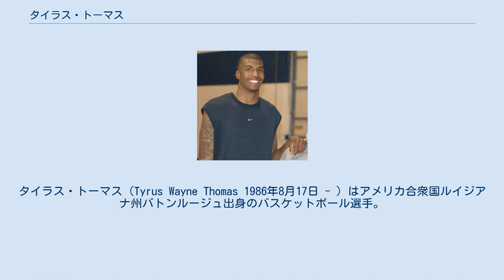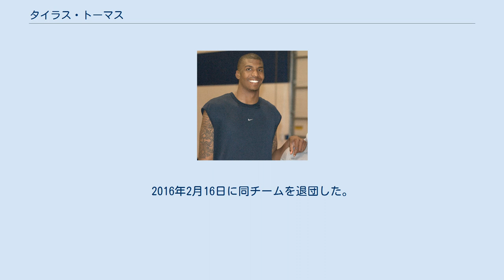タイラス・トーマス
タイラス・トーマス（Tyrus Wayne Thomas 1986年8月17日 - ）はアメリカ合衆国ルイジアナ州バトンルージュ出身のバスケットボール選手。
206cm､102kg。
 大学はルイジアナ州立大学でプレイ。
レッドシャツ（試合には参加できない練習生）を経て、パワーフォワードとしてロスター入りを果たし、2006年のNCAAトーナメントでは足に怪我を抱えながらもプレイし、チームをベスト4進出に導く働きをした。
 2006年のNBAドラフトにアーリーエントリーし、ポートランド・トレイルブレイザーズから1巡目4位で指名を受けたが、ドラフト当日にシカゴ・ブルズにトレードされた。
そして10月31日のマイアミ・ヒート戦にてNBAデビューを果たすが、この試合でジェームス・ポージーとの接触で鼻を骨折するアクシデントに見舞われたが4得点5リバウンド2ブロックとデビュー戦としてはまずまずの成績を残した。
鼻の骨折もフェイスマスクを装着することにより大事には至らず、1試合を挟んですぐに復帰した。
 ルーキーシーズンは1試合平均13.4分という短い出場時間の中で、5.2得点3.7リバウンド1.1ブロックのアベレージを残し、オールルーキーセカンドチームに選出された。
またこのシーズンのスラムダンクコンテストには、ブルズの選手としてはスコッティ・ピッペン以来の出場となったが、コンテスト出場の動機を「小遣い稼ぎ」と発言してしまったために顰蹙を買い、リーグから罰金も科せられた。
2年目の2007-08シーズンは思ったように成績が伸びず、チームも大きく勝率を落とすなど期待外れのシーズンに終わった。
 2008-09シーズンにブルズは新人デリック・ローズが加入し、新ヘッドコーチにビニー・デル・ネグロを迎えるなどし、新体制となってシーズンを迎えた。
トーマスは先発の座を確保し、出場時間が大幅に伸びたことで10.8得点、6.4リバウンド、1.9ブロックと多くのスタッツでキャリアハイを更新、チームのプレーオフ復帰に大きく貢献した。
 2010年2月18日､ロナルド・マレー､エイシー・ロー、ドラフト1巡指名権との交換トレードで､シャーロット・ボブキャッツへ移籍した。
11月7日から12月22日までの22試合を負傷のため欠場しており、トレード前のシーズン成績は29試合に出場し、平均23.4分で8.8得点、6.3リバウンド、1.7ブロック、1,4スティール、1.1アシストの成績であった。
ブルズでは254試合に出場し1試合平均23.4分出場し、平均7.8得点、5.1リバウンド、1.4ブロック、0.9アシスト、0.9スティール。
オーランド・マジックとのプレーオフ第4戦では21得点、9リバウンドをあげた。
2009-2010シーズン終了後に制限付きフリーエージェントとなった彼は、2010年7月、ボブキャッツと複数年契約を結んだ。
 2012年1月25日のワシントン・ウィザーズ戦ではトリプルダブルにあとわずかの13得点、9リバウンド、9ブロックと活躍し勝利に貢献した。
 2013年7月に、アムネスティ条項を行使されてボブキャッツから解雇された。
 2015年1月13日、グリズリーズ傘下のDリーグチーム、アイオワ・エナジーに加入、1月22日、メンフィス・グリズリーズと10日間契約を結んだが、次の契約は更新されず、再びアイオワ・エナジーに送られた。
 2015年9月4日、バスケットボール・ブンデスリーガのアイスベーレン・ブレーマーハーフェンと契約を結んだ。
2016年2月16日に同チームを退団した。
平均3.6得点、3.4リバウンドの成績であった。